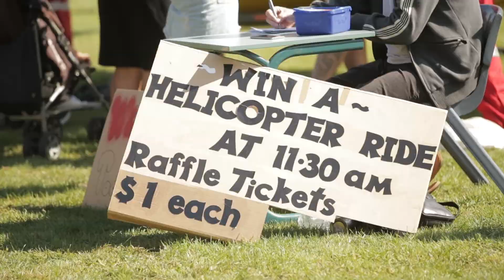Lindisfarne College Gala 2019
The annual Lindisfarne College Gala.
An overview of 2019